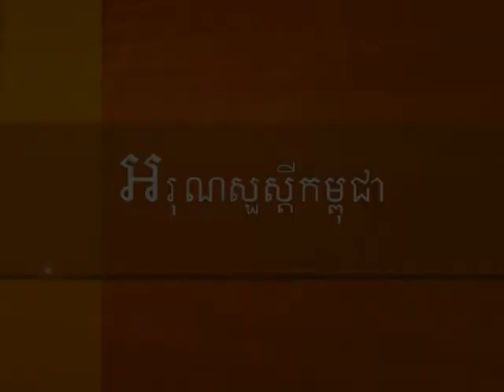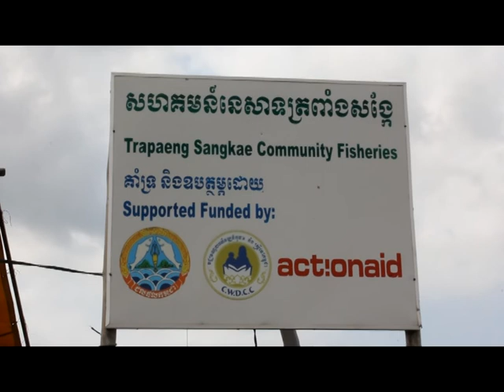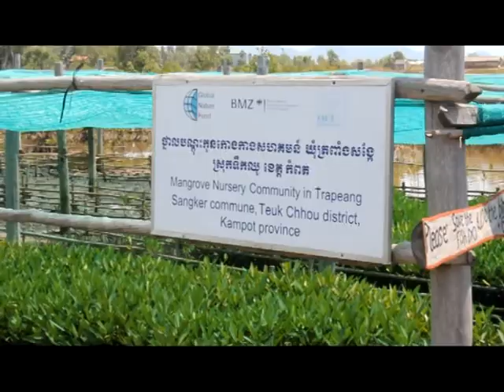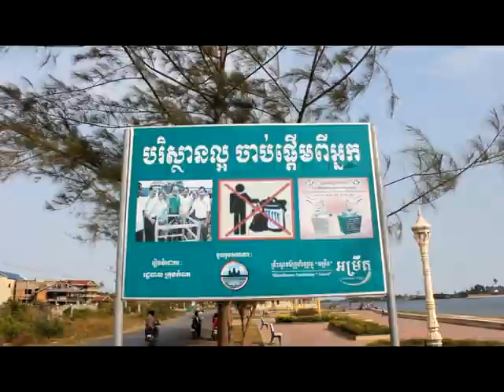សកម្មភាពនៃការប្រារព្ធទិវាដីសើមពិភពលោកឆ្នាំ២០១៥/ World Wetland Day on 07 March 2015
2015 World Wetlandd Day event in Cambodia
Organized by RAA, BirdLife, WWT, IUCN, PUC and other